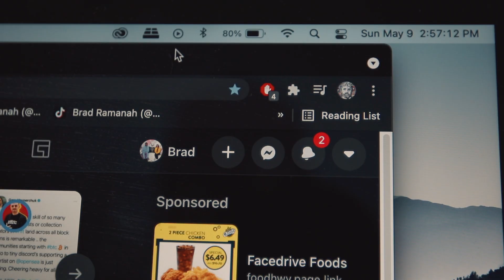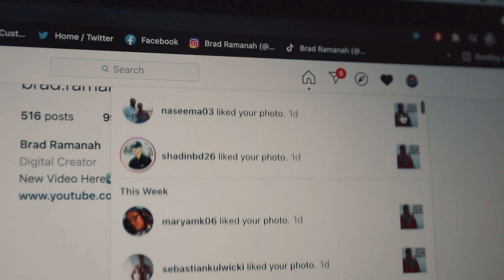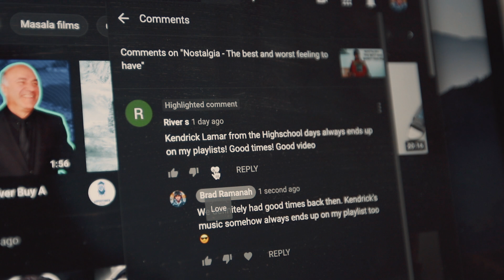Overstimulation is killing your brain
I've developed a bad habit of having one of my devices always playing something in the background while I'm doing something. This has now lead to me looking to put something on even while doing something that takes 5 minutes. In this video, you're watching me talk about how overstimulation, dopamine, and sugar are slowly killing our brains. I feel like they're all related in some sense and I think we have to do better at taking control over our brains versus our brains controlling us and actually living life with a purpose.